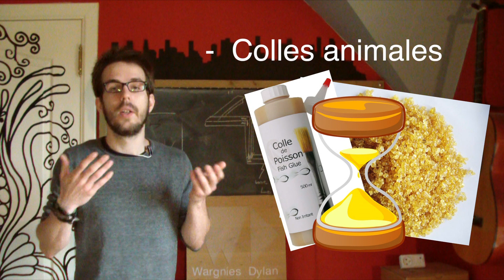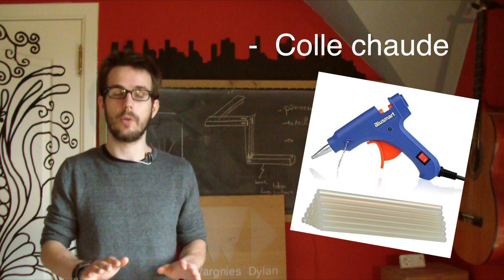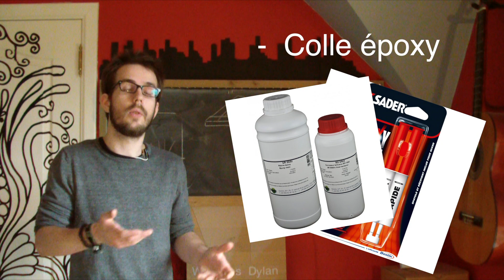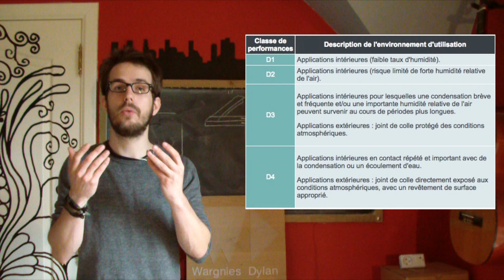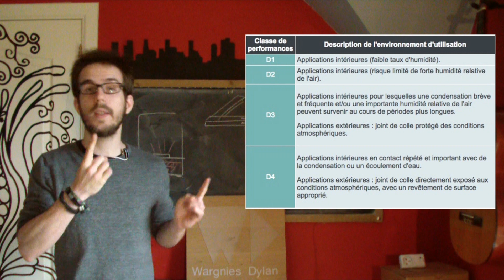WT #12 - LES COLLES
Ce lundi, on découvre les colles, leur spécificités et utilités !